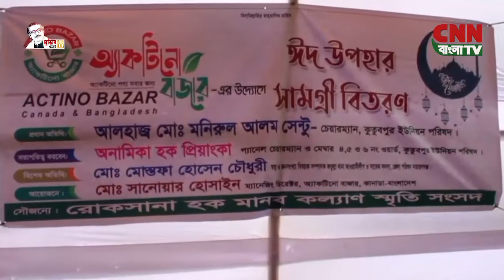সি এন এন বাংলা টিভি # সন্ধা ৭টার সংবাদ # ২৭/০৪/২০২২